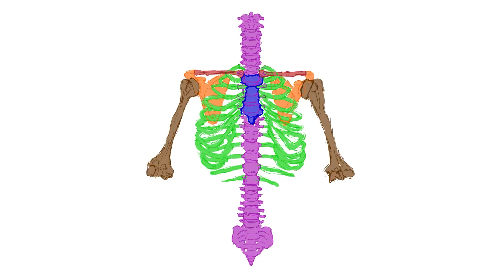Upper body bone group ColorLOOP